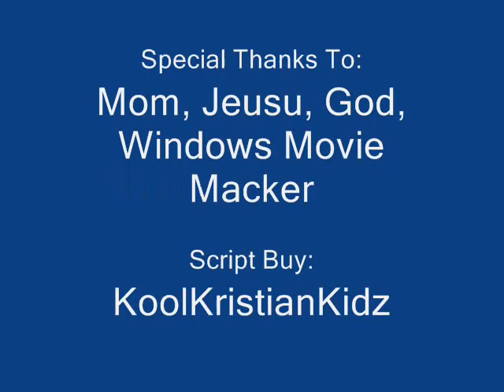Jesus kills BobWobbleWobble!!!.wmv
This is a video about Jesus and BobWobbleWobble. I made this with my mom, it took 8 hours. It was really hard to make.